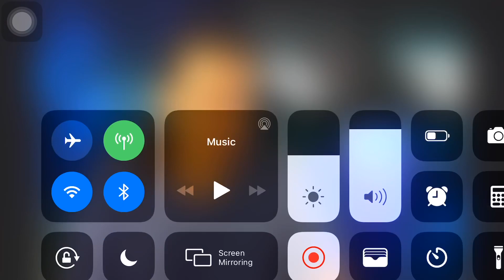UD6 - Reacting to a Terminator Hater #1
This made my blood boil! The full thing or should I say video is just a choice already made! Hating because it's a bad day kind of reaction! Terminator Dark Fate Trailer 2 reaction